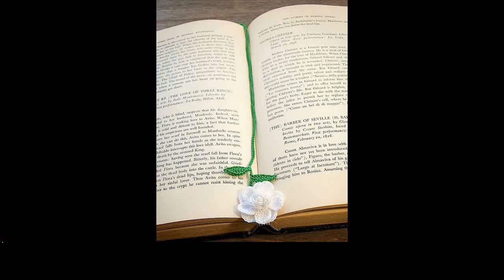easy crochet flowers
Share you latest projects, ideas and photos . I will use them in a video to share with other YouTube viewers

More Tags:
baby crochet patterns
crochet baby hats
crochet bracelet
crochet crowd
crochet hat pattern
crochet heart
crochet lace
crochet rose pattern
crochet scarf pattern
crochet yarn
crocheting for beginners
free crochet shawl patterns
how to crochet a headband
tunisian crochet stitches